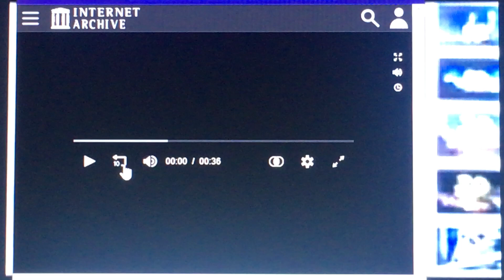(REUPLOAD) 1953 20th Century Fox-CinemaScope logo w/News Corp.byline and 1997 fanfare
Reupload for Elijah Zachary